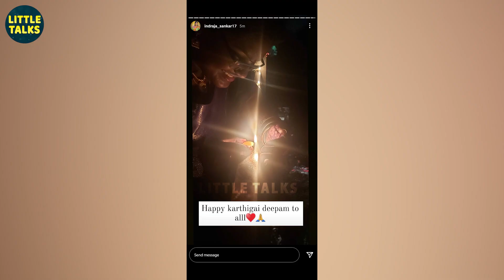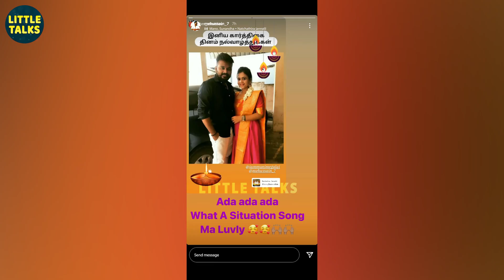Sneha, Priyanka, Sruthi Rio & Other Celebrities Karthigai Deepam Celebration | Neelima, Manimegalai